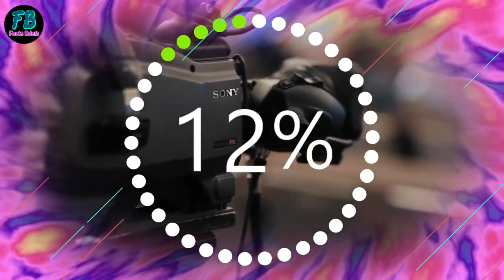Top 10 facts about jawan movie | shah rokh khan ravan real | Random fact videos | Facts Briefs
Secret things you didnt know | Facts about world | Random fact videos

Queries Solved :-
secret things you didnt know
facts about the world we don't know
amazing facts
facts about world
interesting facts
random facts
facts videos
new fact videos
new amazing facts
facts channels